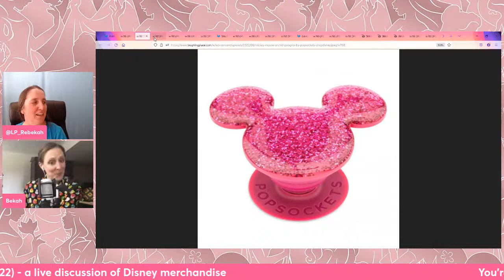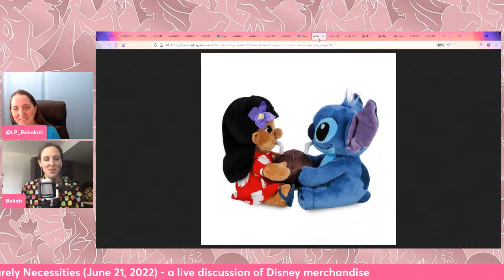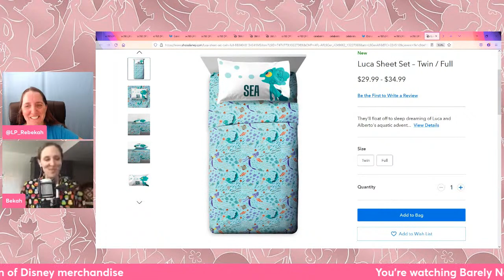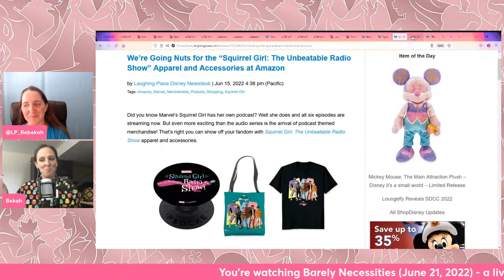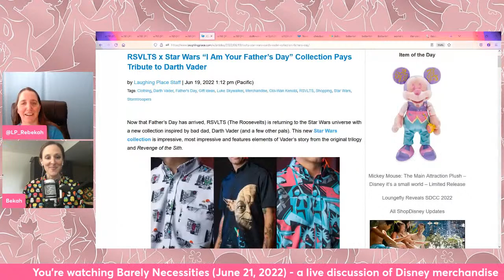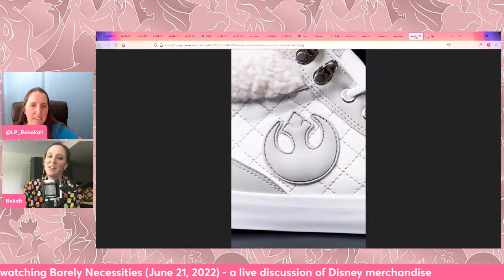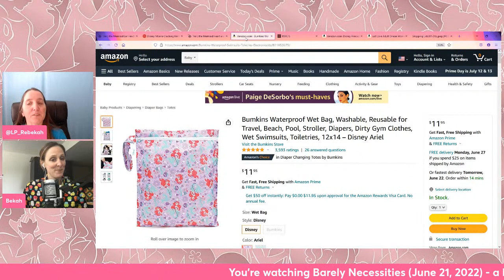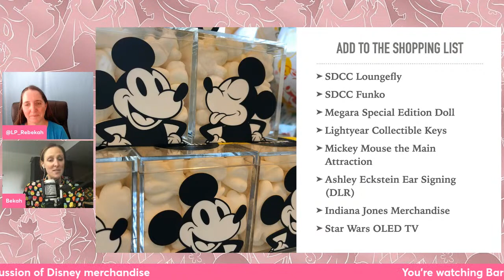Barely Necessities - The LIVE Disney Merchandise Show! - Stitch Day Preview, Orchid Pink, RSVLTS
Welcome to “Barely Necessities: The Disney Merchandise Show.” Join us as we talk about, you guessed it, Disney merch!

Today we discuss the new color Orchid Pink, a Winnie the Pooh Dooney & Bourke Collection, fun Stitch Day (6/26) finds, Disney bedding for kids (at heart) and tons of FiGPiNs. Marvel brings Squirrel Girl Podcast merchandise and the arrival of "Thor: Love and Thunder" figures to shopDisney…and we have them in studio! Finally our Star Wars selection includes new Darth Vader shirts from RSVLTS and Boba Fett and Chewbacca shoes from Fun.com.

Rebekah shares her Sensational Seven and Bekah tells us what to add to the shopping list.